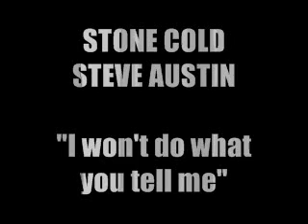Stone Cold Steve Austin "I Won't Do What You Tell Me"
All rights to the WWE
credit to sony music entertanement